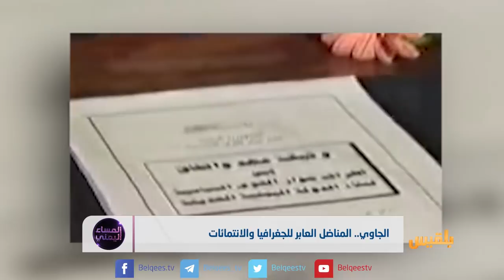الجاوي .. المناضل العابر للجغرافيا والانتماءات | تقرير منصور النقاش